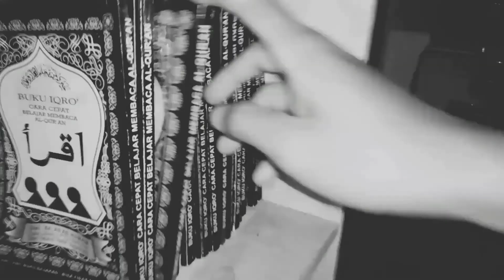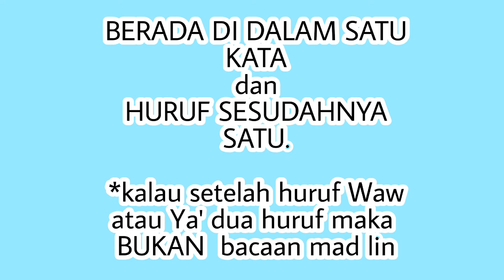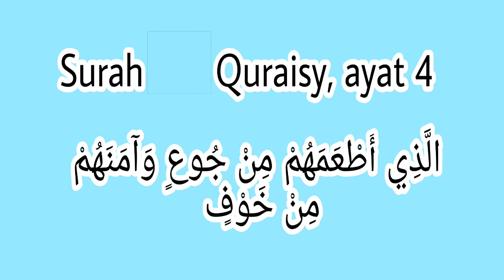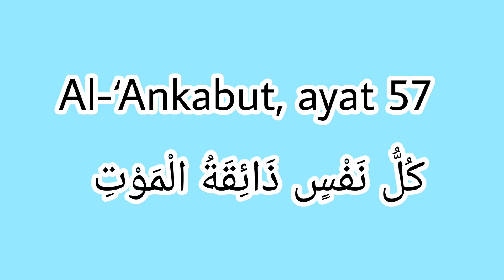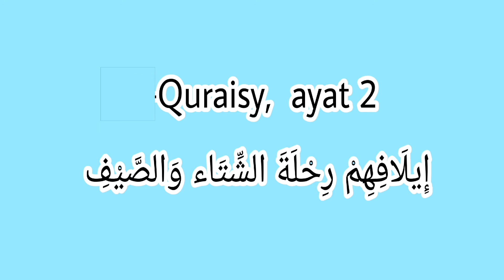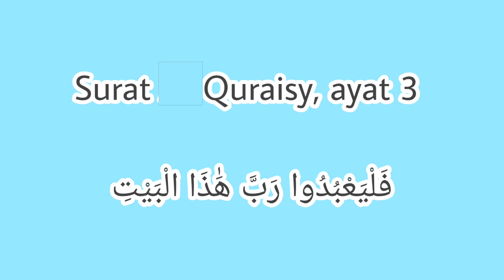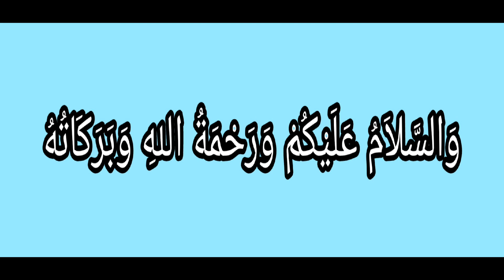Mad Lin atau Mad Layyin